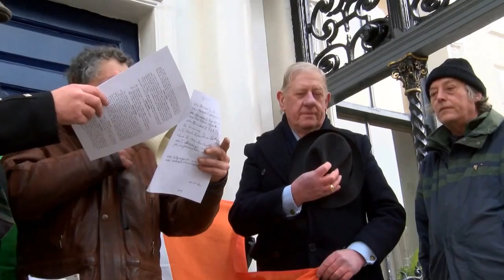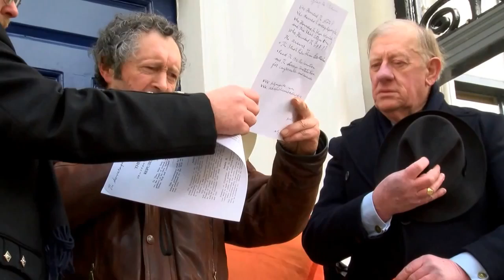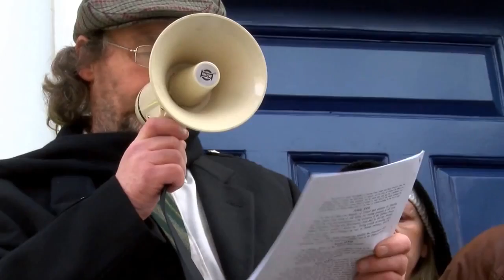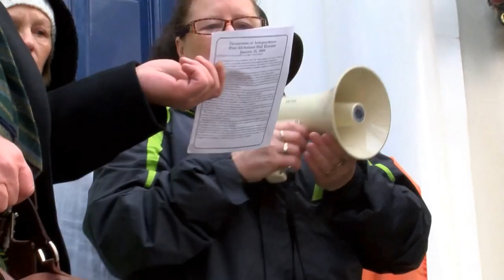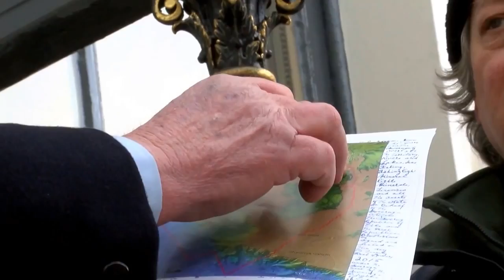Ireland's Independence Day January 21st 2015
Don't just watch this video download it with this and reupload it yourself burn it to disk and share with your Family and Friends,. If you don't know this or haven't heard about it ask yourself why not ?